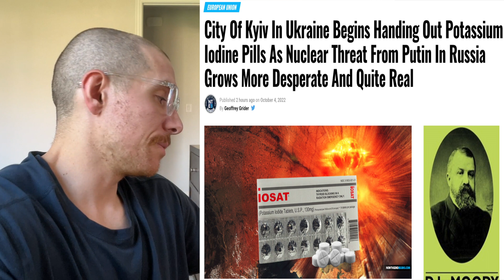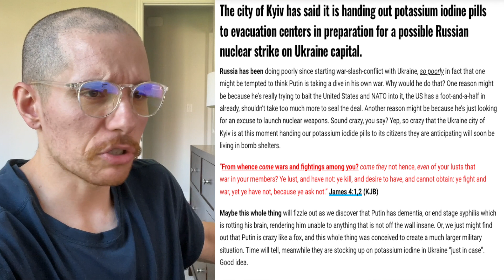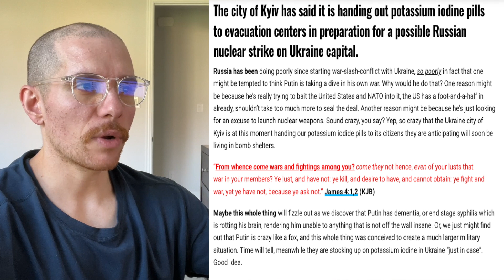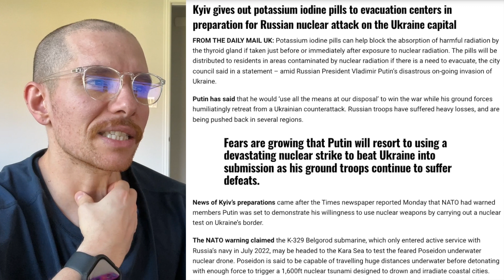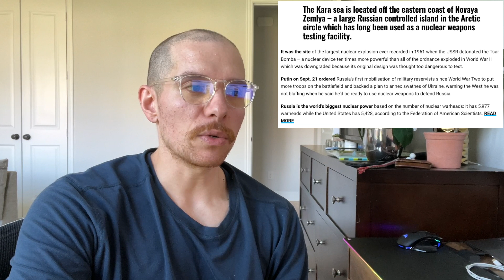Kyiv Handing Out Potassium Iodine Pills In Preparation For Russian Nuclear Attack